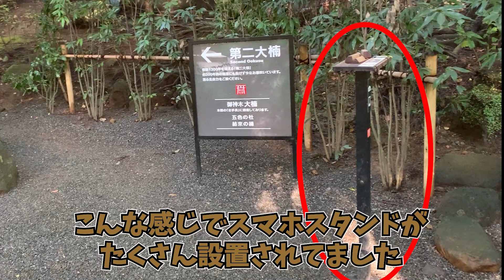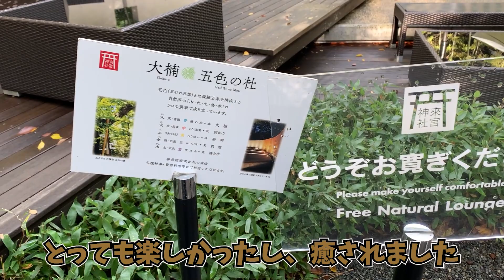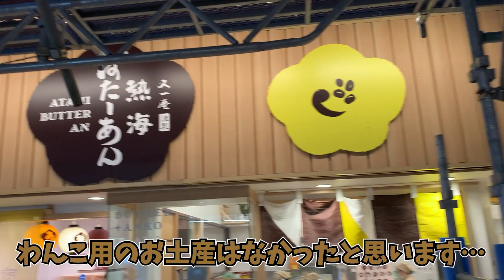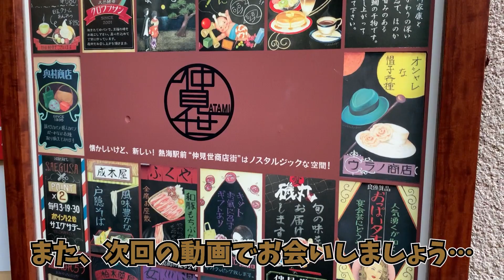熱海でわんこと巡れる観光スポットをマルチーズと一緒に紹介します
マルチーズのミモザです♡

●仲見世通り商店街と平和商店街、来宮神社は最高に楽しかったし、癒されました

今後もどんどん動画を投稿していきます！